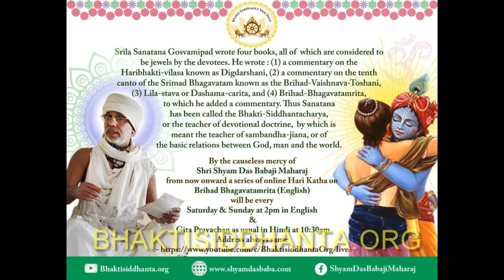SBen210612 Brihad Bhagavatamrita 14 by Shyam Das Baba